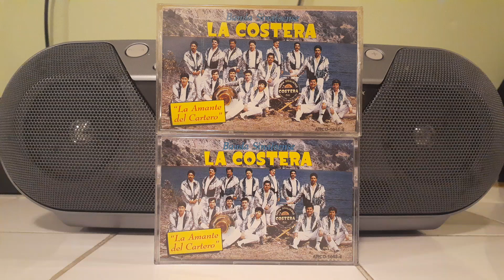BANDA LA COSTERA - LA AMANTE DEL CARTERO